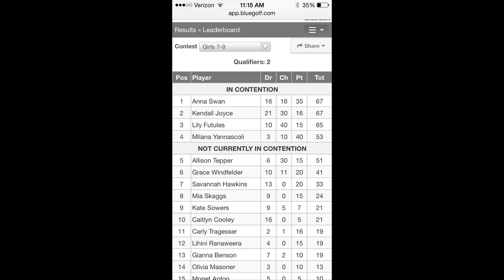Tiger Lily - 6 year old girl golfer, child prodigy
This video is a compilation of Lily Futules' golf shots for the summer of 2014.  In her video you will see shots from a variety of golf courses in the Pittsburgh area.  She competed in the 1st round of the PGA drive chip and putt challenge, and placed 2nd overall advancing to the sub-regional qualifier.  There she took 1st place for chipping, and 3rd overall .  The score was only 2pt short of beating 2 girls who are almost 10 years old!  She had a higher score than all of the boys in the 7-9 age group too!